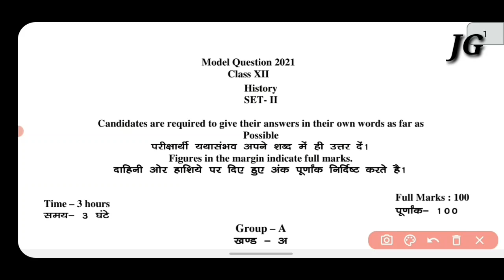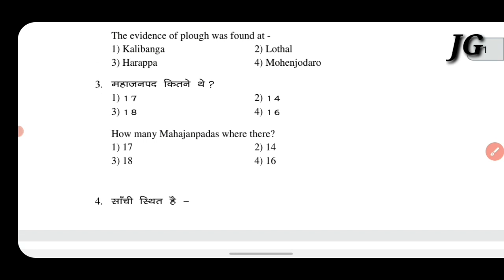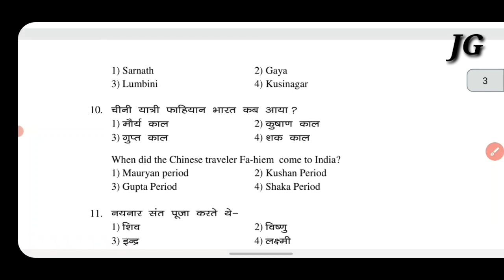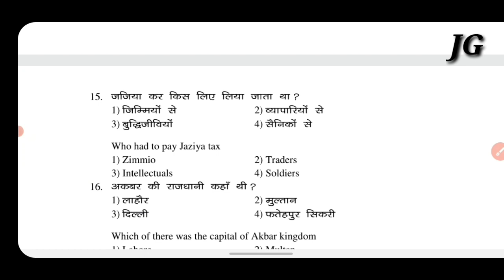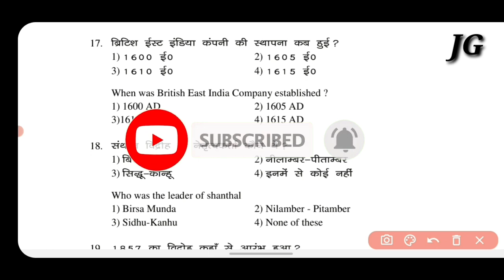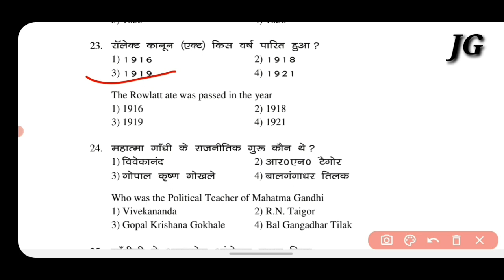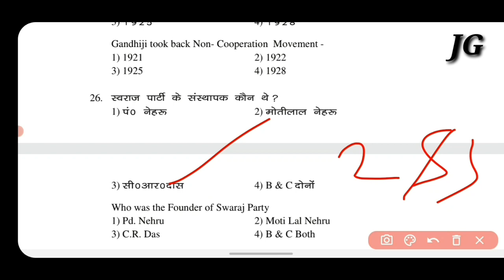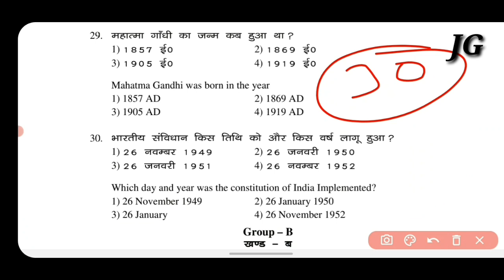12th Arts Jac Board Model Paper 2021 Set 2 history Solution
Economic set 2 video link